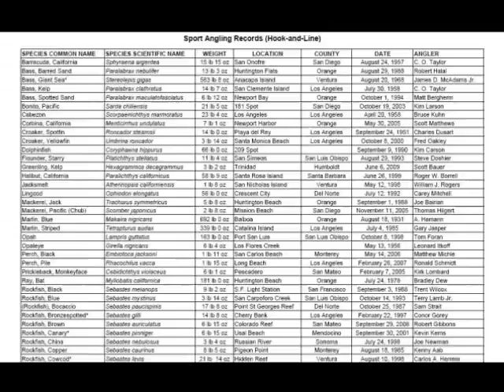Record Copper Rockfish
Records are relative to what gets reported.  Appreciation for resources and the beauty of Nature is relative to your understanding of your place in the game.  I encourage anyone and everyone to let go more often.  Let go of old ways of doing things, and you may find a new way for yourself.